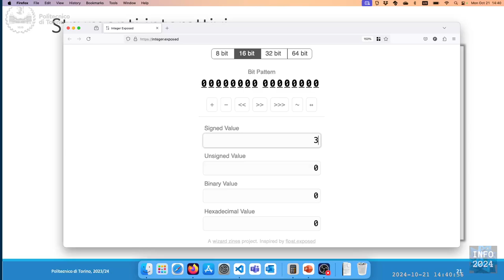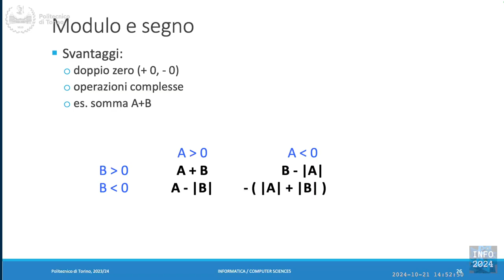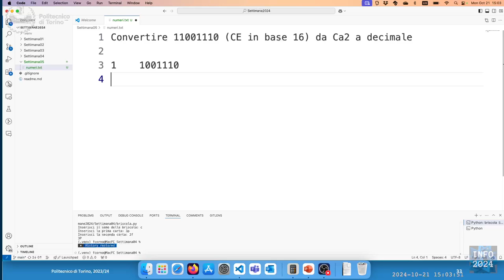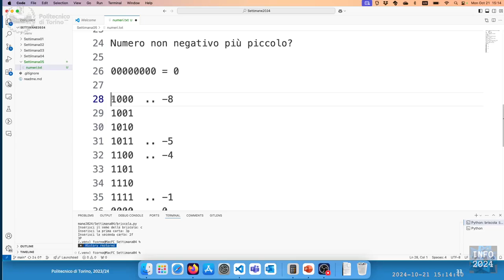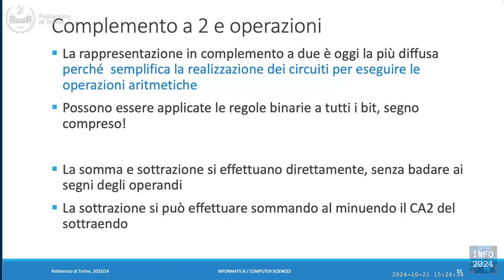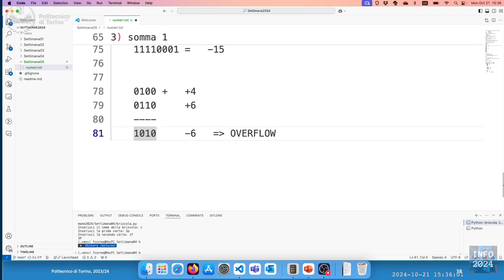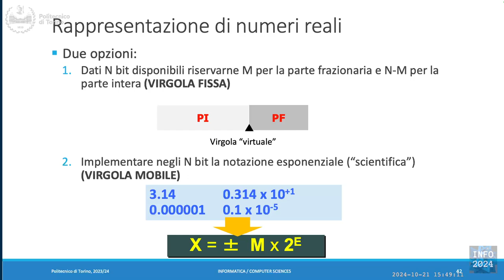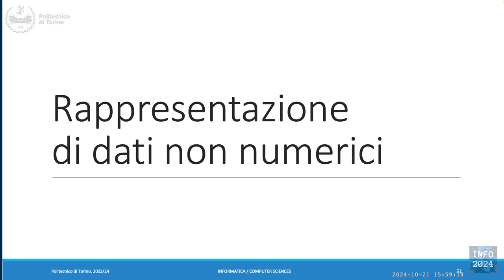Info-2024-L13: Rappresentazione dell'informazione (seconda parte)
Lezione 13 (21/10/2024): Rappresentazione dell'informazione (seconda parte).